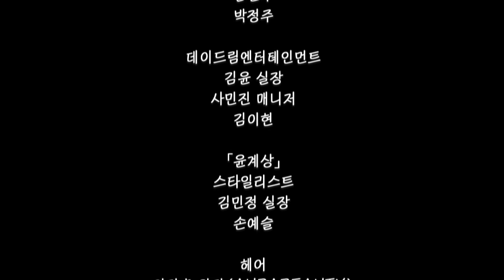[Short Interview] [Sub] The Outlaws/범죄도시(2017) Ma Dong Seok/마동석/Don Lee & Yoon Kye Sang_Max Movie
Mr. Ma Dong-seok and Yoon Kye-sang had photo shoot and interview for movie, The Outlaws (2017). Did it for Max Movie.

Live kindly^^